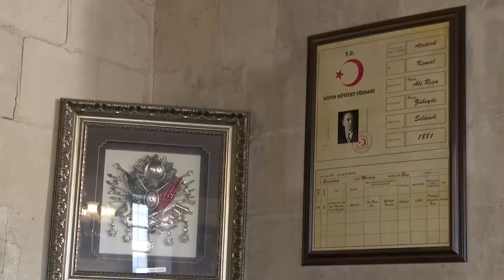CHP GENEL BAŞKANI KEMAL KILIÇDAROĞLU GAZİANTEP'TE - 2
Cumhuriyet Halk Partisi Genel Başkanı Kemal Kılıçdaroğlu, Tarihi Bakırcılar Çarşısı esnafı ile bir araya geldi.